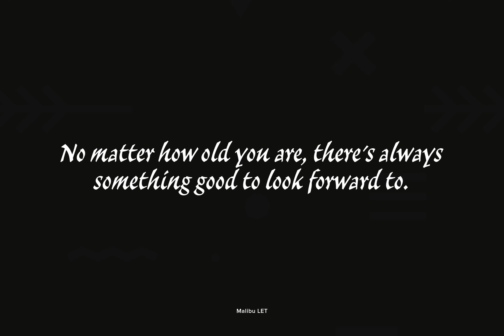Malibu Font Download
Malibu successfully combines a bold weight with authoritative calligraphic letterforms. For best results, the lowercase should be closely letter spaced or overlapped. A versatile set of capitals can be used with the lowercase or by themselves in word s...